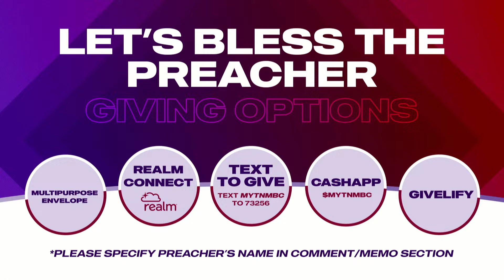TNMBC | Spring Revival 2024 | Noonday Service | Thursday 12pm | 4.11.24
Senior Pastor: Patrick J. Walker
Guest Preacher: Reverend Dr. Phillip Pointer, SR.
Senior Pastor, St. Marks Baptist Church